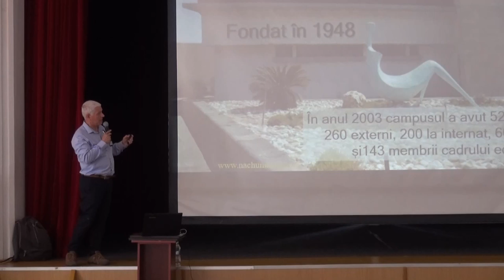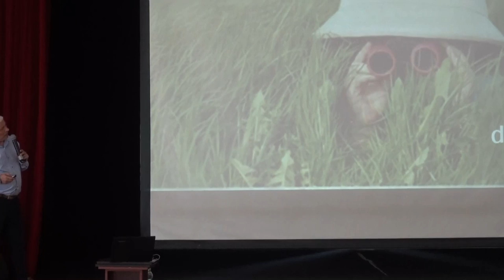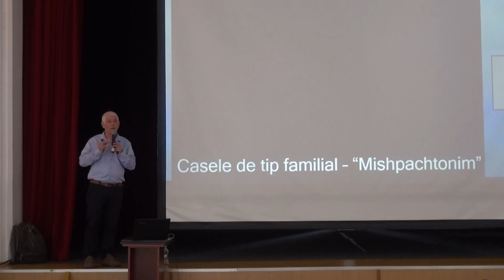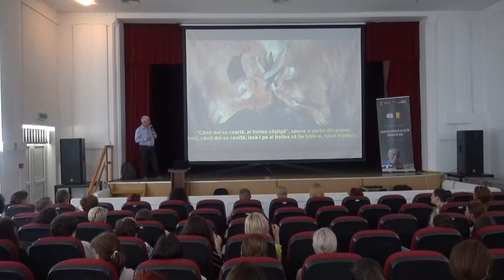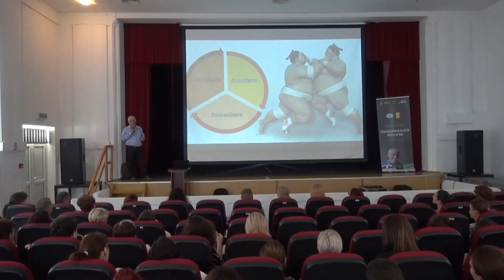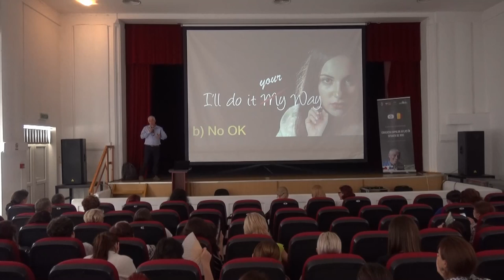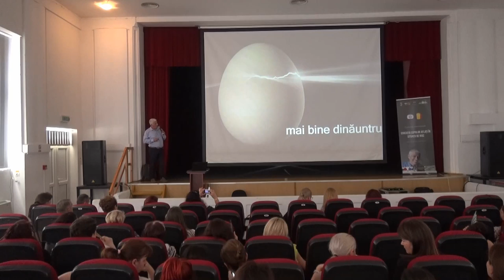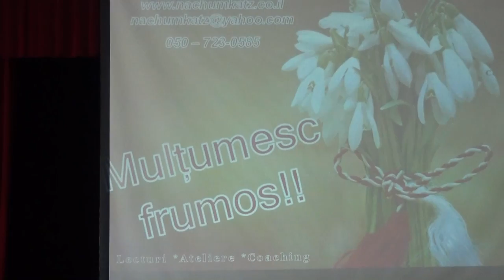II Conferinta Internationala, Simleu Silvaniei, editia I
Marti, 25 iunie 2019, la Simleu Silvaniei a avut loc prima editie a Conferintei Internationale ,, Educatia copiilor aflati in situatii de risc" , sustinuta de domnul Nachum Katz Coach, in fata a peste 300 de cadre didactice.
Organizatorii manifestarii :
-Primaria Orasului Simleu Silvaniei
-I.S.J. Salaj
-Nachum Katz-Executive Coaching
-CNIPT Simleu Silvaniei

Autor: Ovidiu Teieru